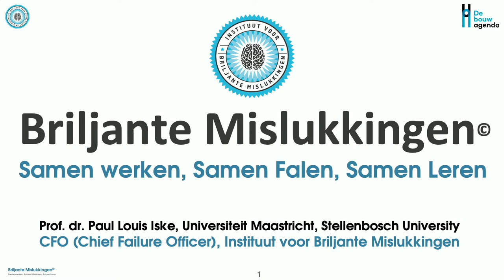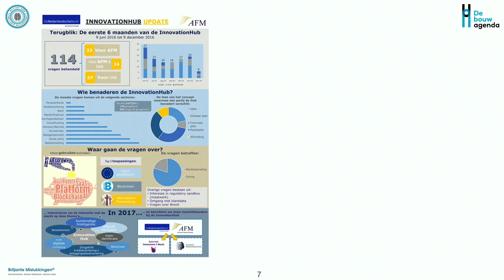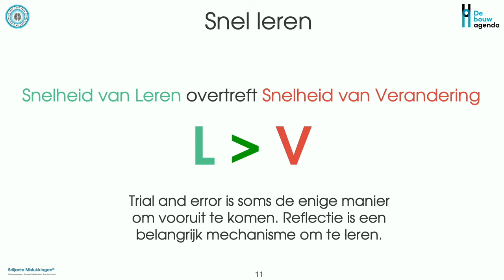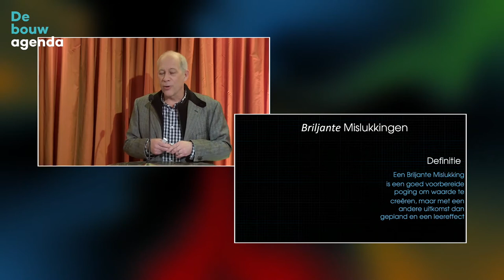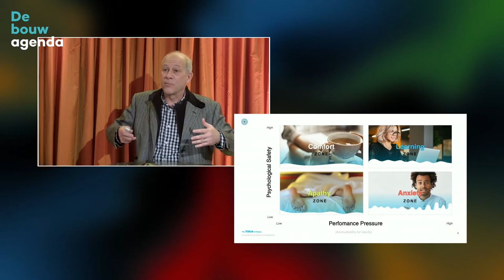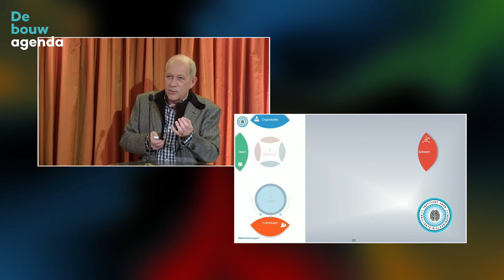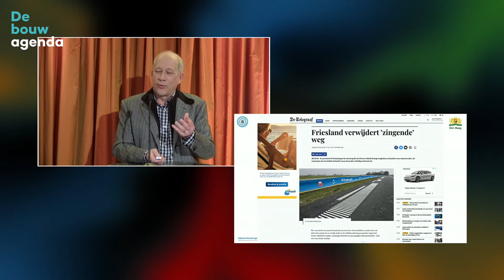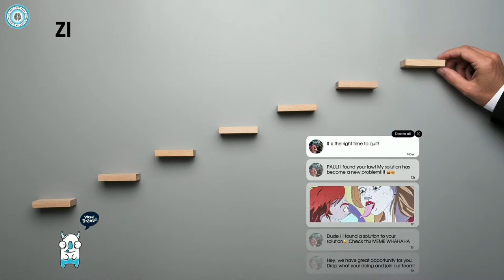De_Bouwagenda slotevent | Chief Failure Officer Paul Iske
De winst van tegenwind. Na 4 jaar Bouwagenda maken we de balans op. Innoveren is complex; niet alle ambities zijn gehaald. Dat is jammer, maar ook een winst. Want als alles wat je doet goed gaat, leer je niks nieuws. Paul Iske (hoogleraar, consultant, spreker en oprichter & Chief Failure Officer van het Instituut voor Briljante Mislukkingen) deelt zijn visie op een aantal lessen uit 4 jaar Bouwagenda.